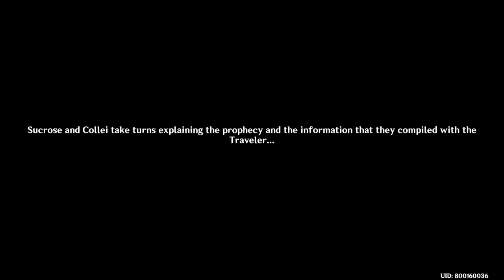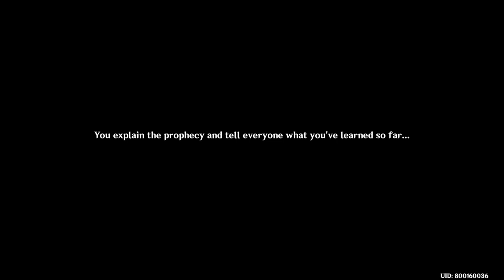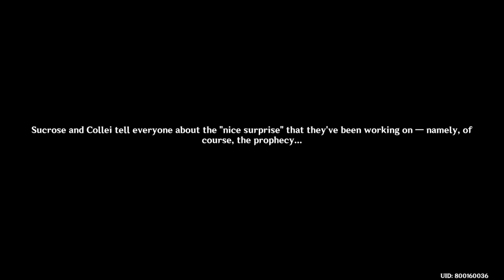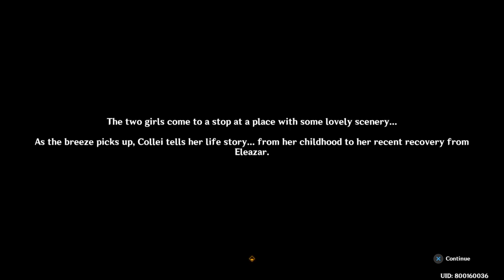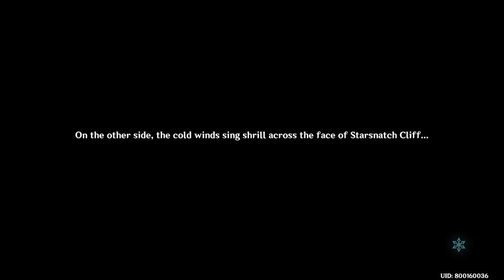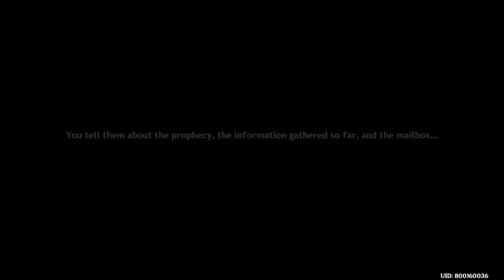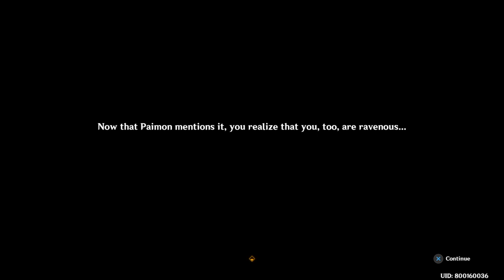[PS4: Genshin Impact] Events - Windblume World Quest: Windblume's Breath Act II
--- Windblume Encounters:

-- World Quest II:
A Riddle Amidst the Crowds